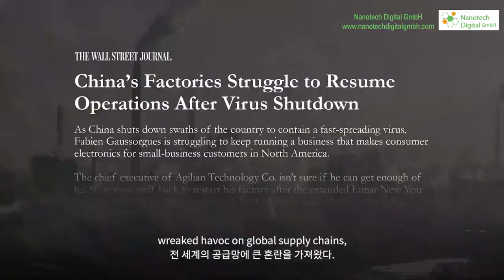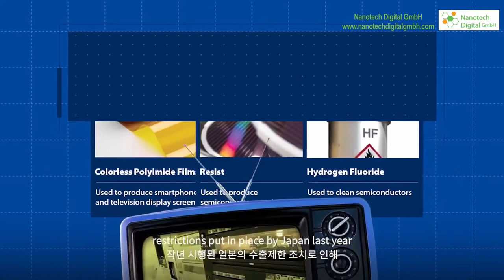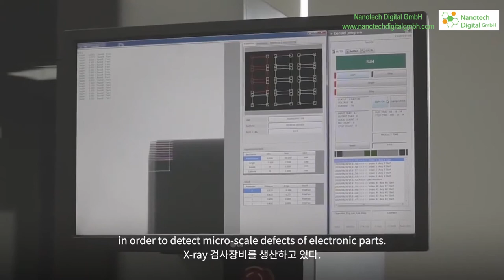'Made in Korea', Localize and Export SEC X ray Tubes(Nanotech Digital GmbH)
Korea JoongAng Daily Channel released the video SEC localized X-ray tube focused on 'Made in Korea'.

That production stopping on the other side of the world could so quickly bring Korean manufacturers to their knees exposed just how important localizing suppliers is. Producing essential parts and materials at home was a hot-button political issue even before Covid-19 arrived after Japan imposed restrictions on exports to Korea of three key materials last year.